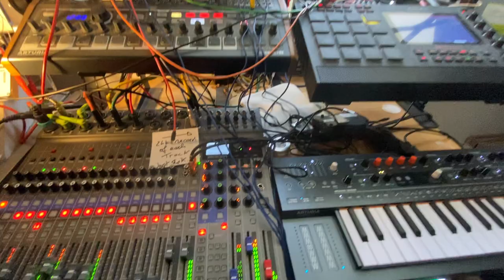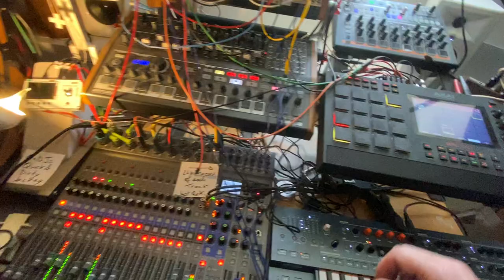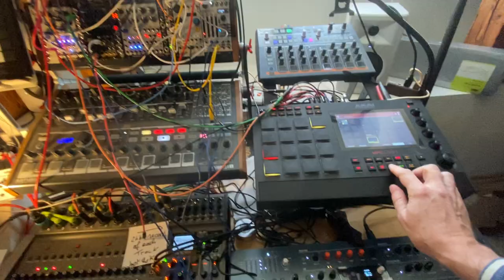Glowing Grossly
I swapped the modular oscillators' filters to have the Joranalogue Generate use the Expert Sleepers Pandora and the Klavis Dual Wave use the Joranalogue Filter. It took me a moment to find a pad, then finally key program to use on the Minifreak.